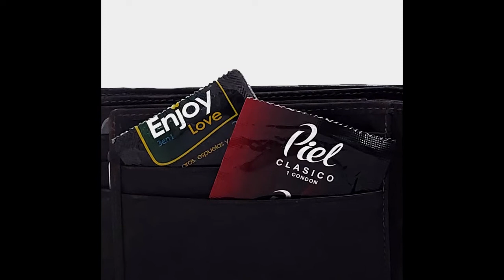MAKING OFF FOTOGRAFÍA PUBLICITARIA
Sin ánimos de lucro, con fines académicos.